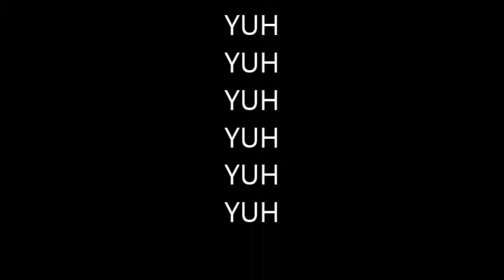yuh yuh yuh